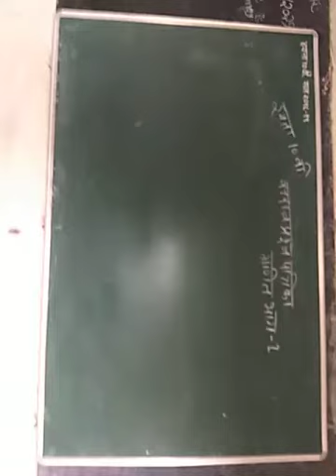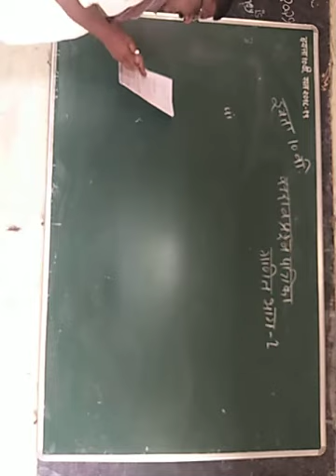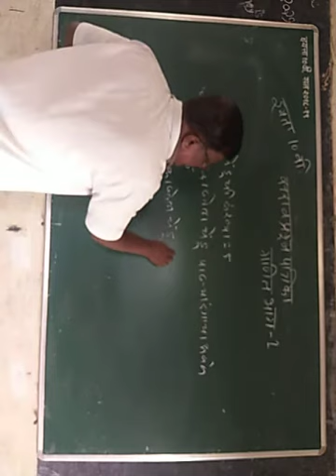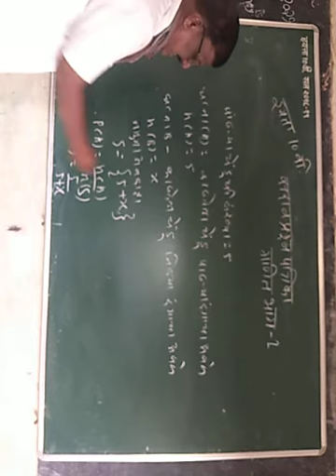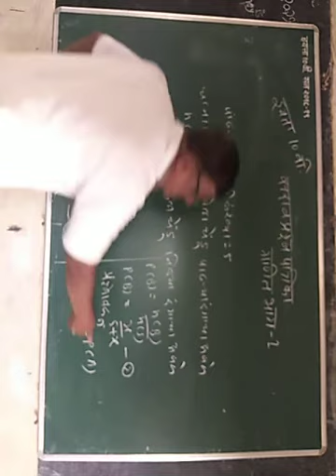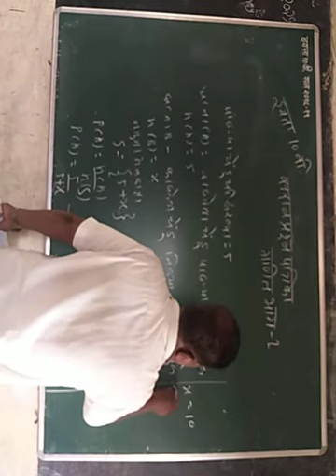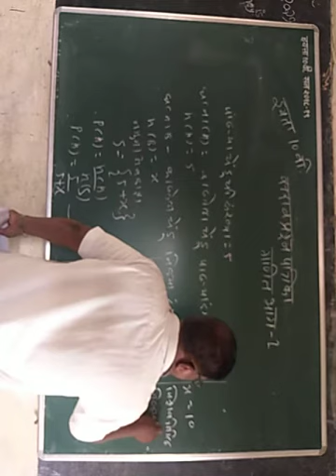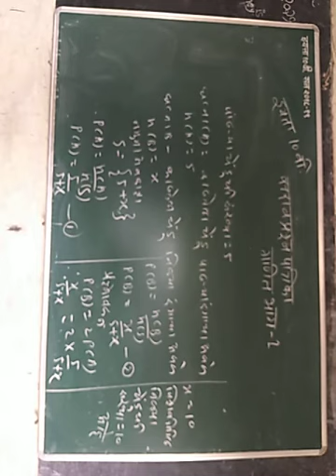इयत्ता -10 वी विषय -गणित भाग 1 घटक -सराव प्रश्नपत्रिका